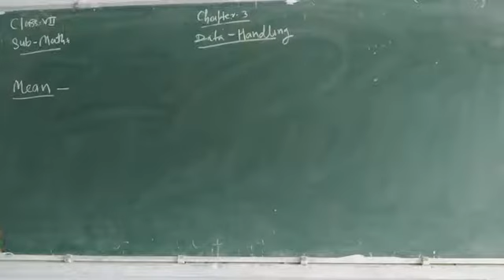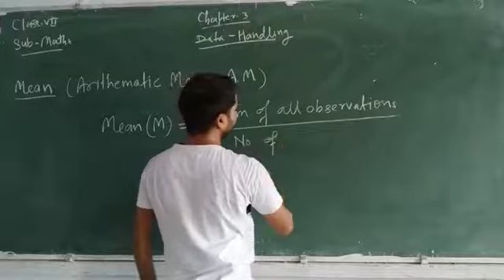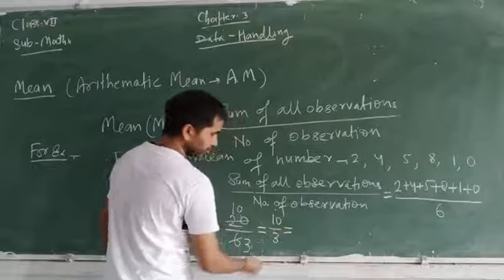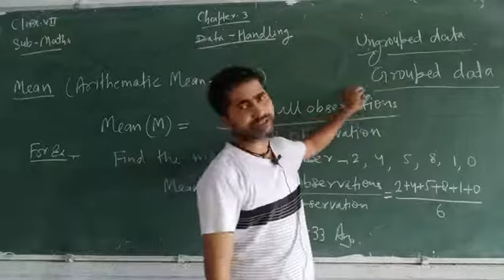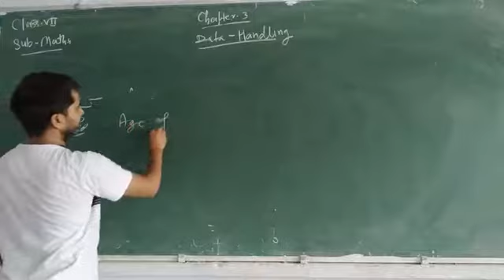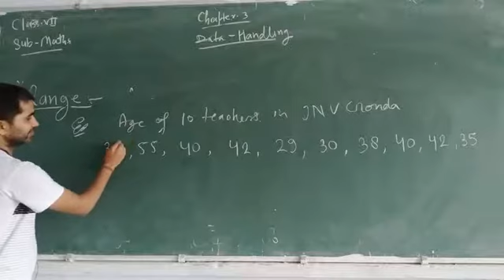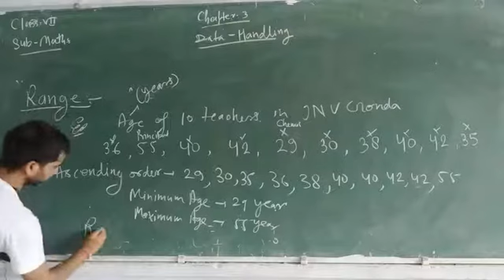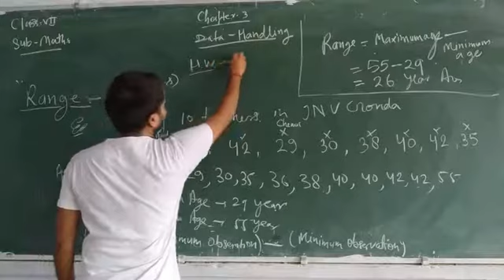Class 7 maths Data handling: mean and range